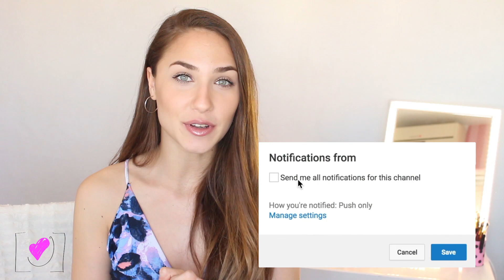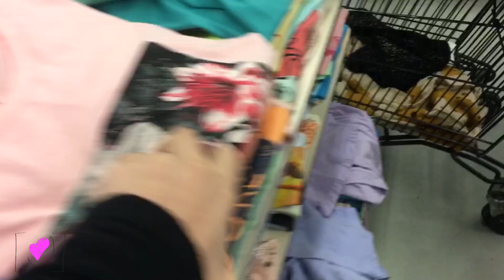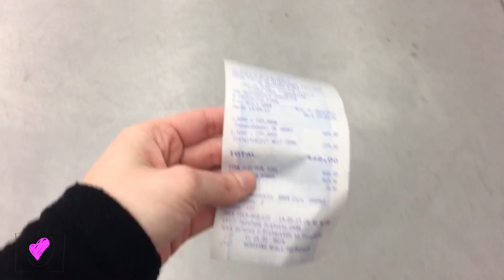RETO: CREANDO UN OUTFIT CON MENOS DE 30DLLS/500ARS en un SUPER! | Juli Berea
Mis amores me emociona mucho traerles este video de un RETO donde tengo que CREAR UN OUTFIT con menos de 30 dolares/500 pesos en un SUPER!!! Será que lo logre??! 😱

Rompemos RECORD DE LIKES?! Dejame tu LIKE para una SEGUNDA PARTE de este video ♥

Suscribete en el botoncito rojo que dice SUSCRIBIRSE para ver mas videos de este estilo y no te olvides de ACTIVAR LA CAMPANITA para ser el primero en ver mis videos ♥

💕 Vídeos nuevos todos los MIERCOLES y VIERNES 19:30 ARG 💕

¡Te espero en el próximo video!
💋J